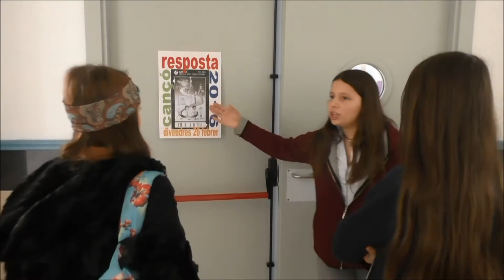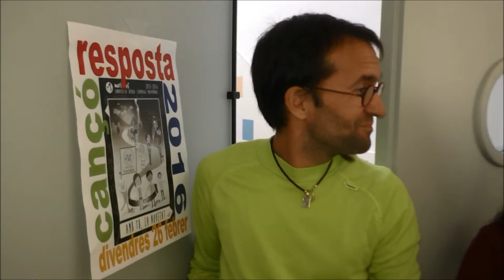CR 2 0